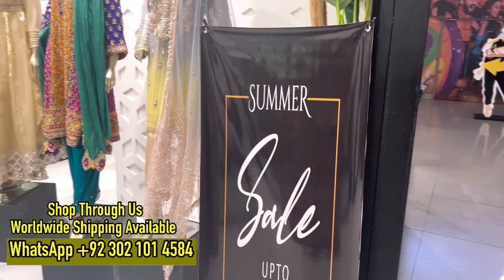KHUDA BAKSH Creation Sale on New Party wear Dresses || Khuda Baksh collection 2023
Khuda Baksh Creation Sale on New Party Wear Dresses 2023